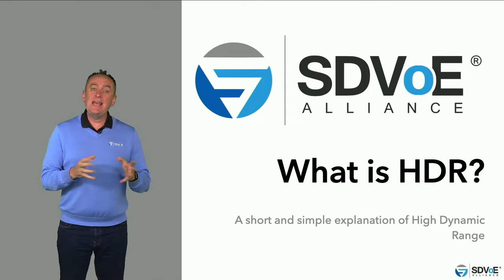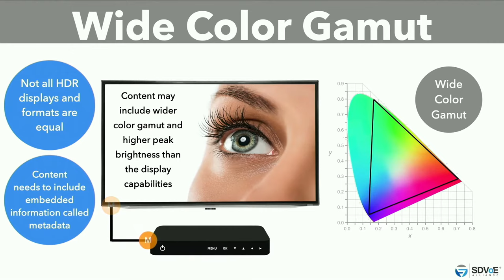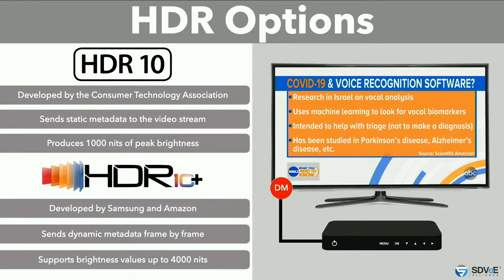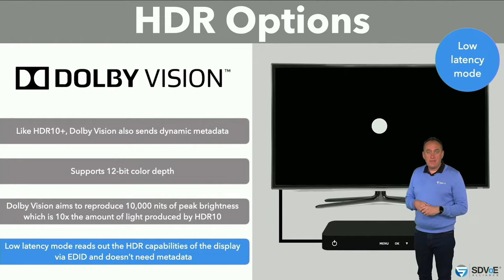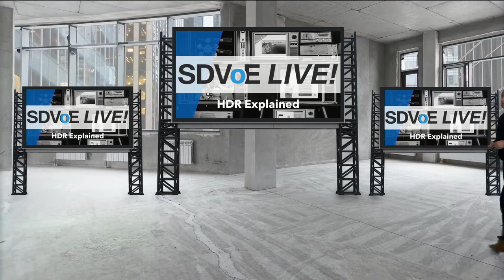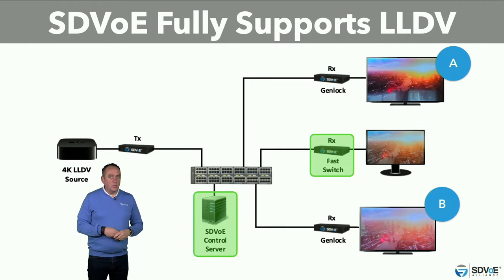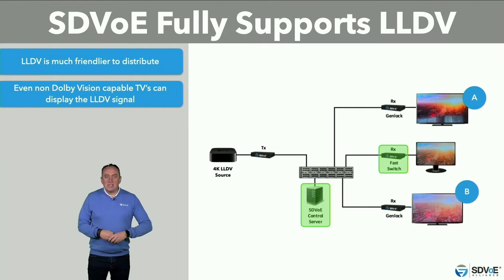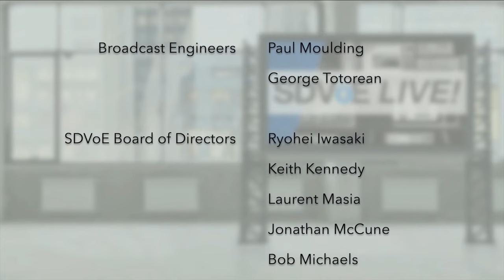SDVoE LIVE! S1 Episode 4 — HDR Explained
Video technology expert Stéphane Tremblay from Semtech was our special guest on this 30-minute show hosted by SDVoE Alliance president Justin Kennington and SDVoE Alliance head of education Matt Dodd.

HDR creates beautiful pictures, but it can also create headaches in large-scale AV distribution systems. This episode will help you learn the potential pitfalls ahead of time so your system designs avoid them and give your customers the best-possible picture.

Make sure to watch SDVoE LIVE! in real-time every second Tuesday at 1 p.m. ET! Our show is broadcasted live in the SDVoE Academy, on Twitter, and right here on our YouTube channel.

To watch in SDVoE Academy and participate in our live chat, make sure you register prior to our next show

To sign up for show reminders from our team, add your name to our email list today

We can't wait to see you at our next show!